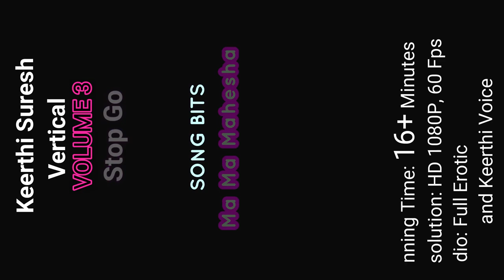Keerthi Ma Ma Mahesha Murari Vaa Song Bits With Face CUM I Stop Go I TEASER I EDIT # 155